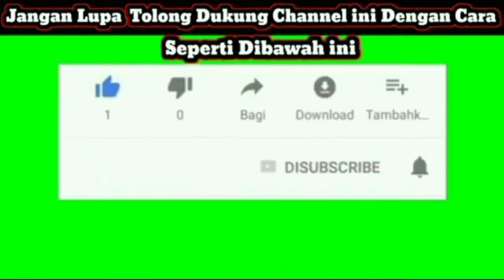Ramses Wally Sebut Bupati Merauke Tokoh Pejuang Pemekaran 3 Provinsi Papua